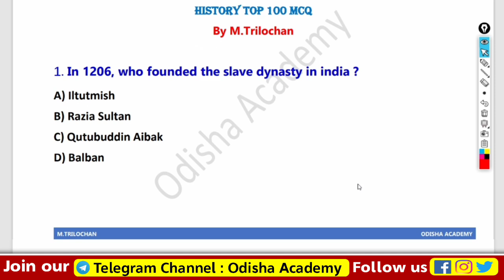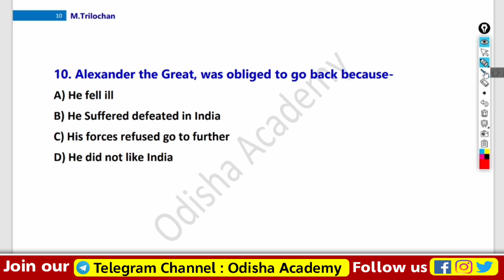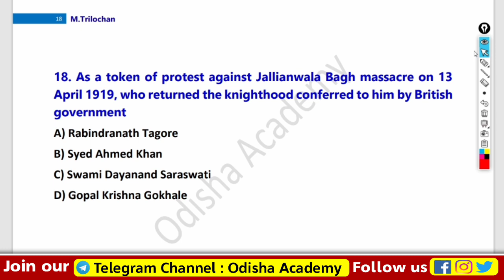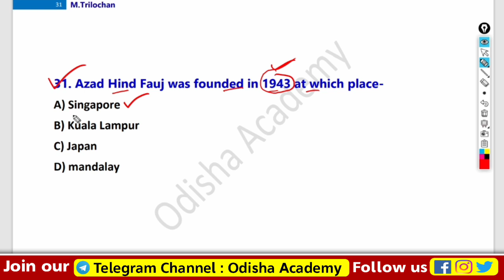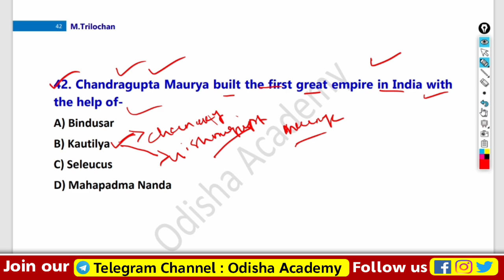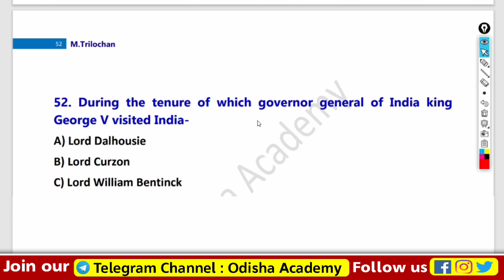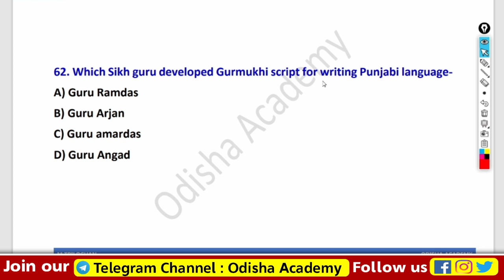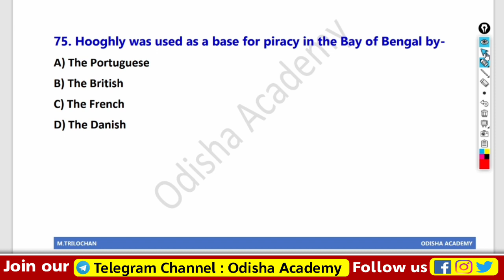Top 75 History Questions in Odia || History GK 75 MCQ For ARI,AMIN,SFS,Forest Guard,Excise Constable